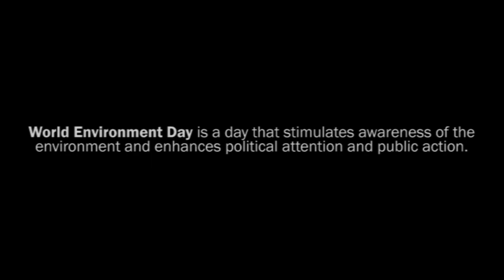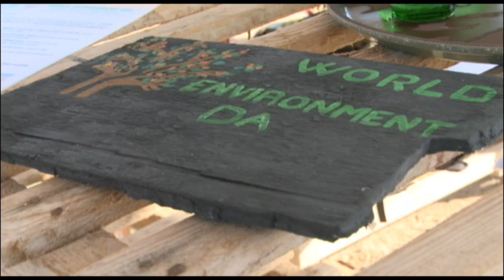World Environment Day 2011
Red Sea Diving Safari was delighted to organize several activities on World Environment Day, to encourage awareness about our delicate eco-system and help protect our environment.